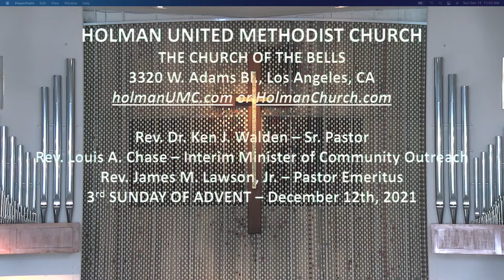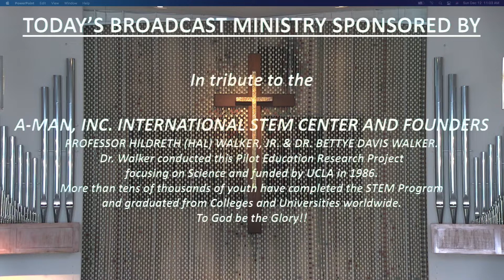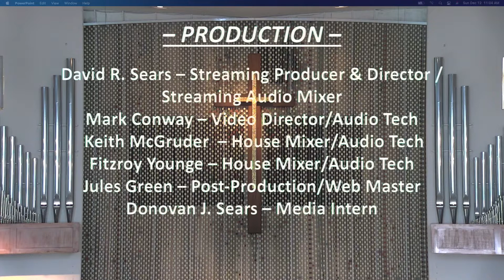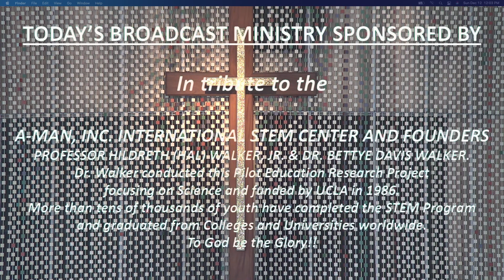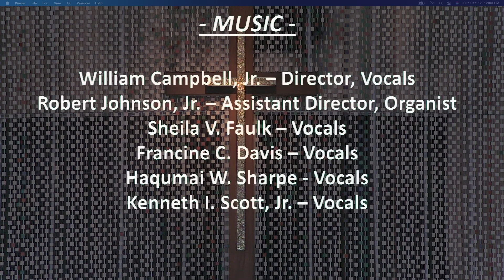11AM December 12, 2021 Third Sunday of Advent Worship Celebration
In person worship services are now being held in the sanctuary at 8am and 11am. Registration is required. You may register online by using this or in person. We invite you to worship with us via live stream: 8AM & 11 AM For your convenience, the Holman Commitment Card is now available to complete and submit online. If you’d like to make an online gift to Holman Church, please click on VANCO or GIVELIFY to support our ministries together at Holman Church.” You can download and print